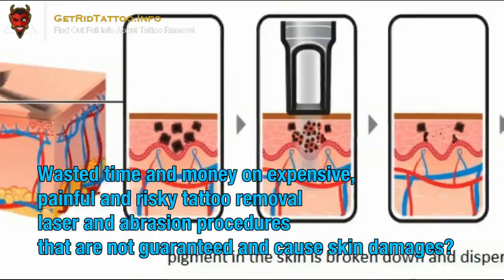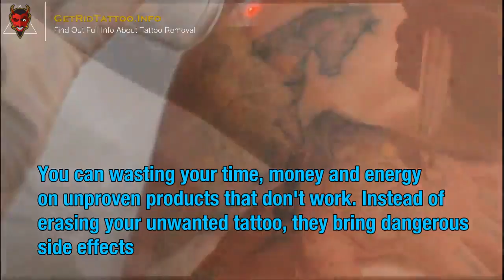Is Laser Tattoo Removal Painful – All you must to learn about tattoo remove.